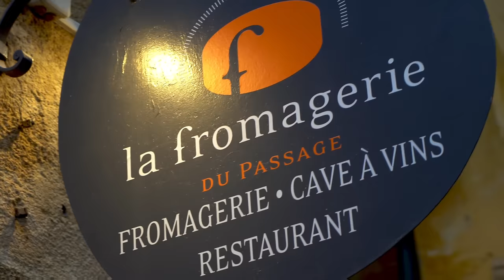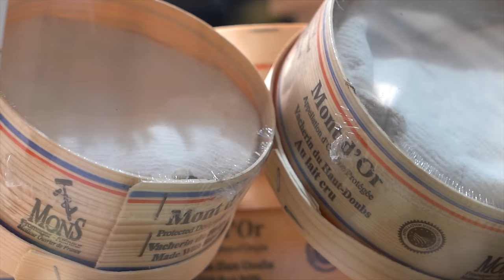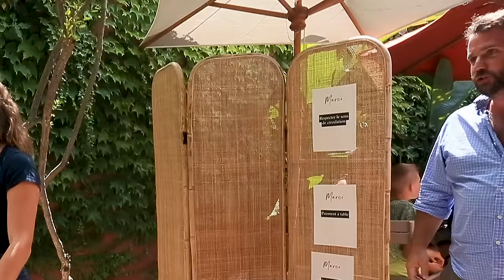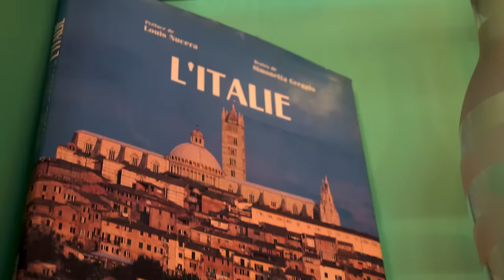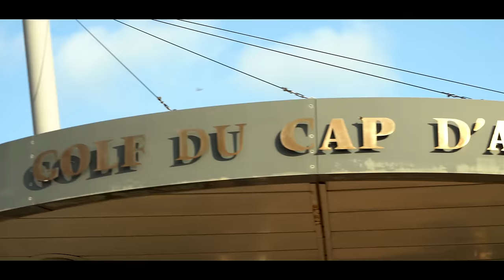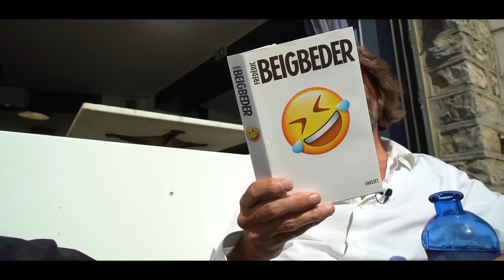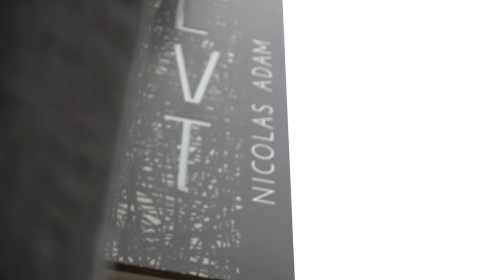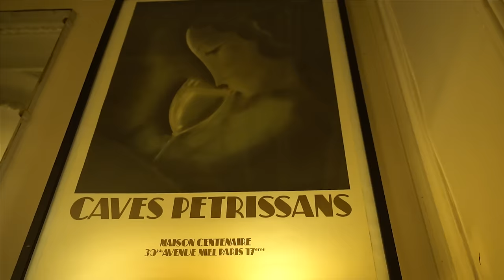BEST OF - L'Addiction s'il vous plaît ?! - Partie 2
Les meilleurs moments de l'Addiction s'il vous plait ?! - Partie 2

00:00 Intro
02:04 Clara Morgane
16:34 Luc Alphand
28:35 FX Demaison
38:27 Sydney Govou
51:53 Mike Lorenzo Verra
01:01:22 Frederic Beigbeder
01:11:39 Marc Antoine Le Bret
01:25:43 Laurent Baffie
01:41:43 Conclusion

Lieux :
📍Le Duke Street Cantine, 🍔 2 Impasse Charles Fourrier, 34670 Baillargues.